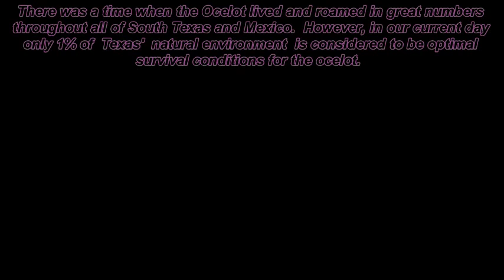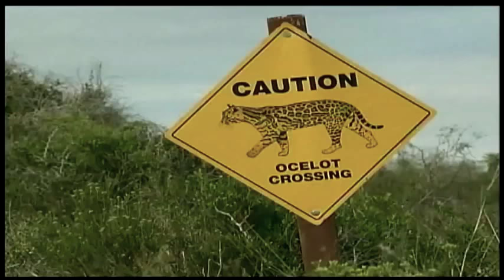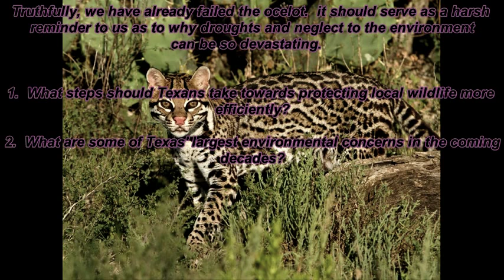Hunter Jones Texas Ocelot Endangerment Video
1. What steps should Texans take towards protecting local wildlife more efficiently?

2. What are some of Texas' largest environmental concerns in the coming decades?

Works Cited:

Campbell, Linda. Endangered and Threatened Animals of Texas Their Life History and Management.

Richard Moore. "Endangered Ocelot Fatality, Less than 50 Estimated to Remain in Texas". Online video clip. Youtube.